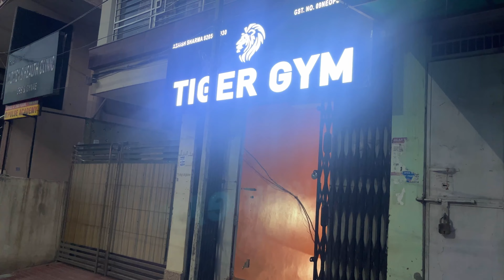Hanumaan ji janamdivas celebrate 🎉 || delhi ride on scooty || dailyvlog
Hit likes.